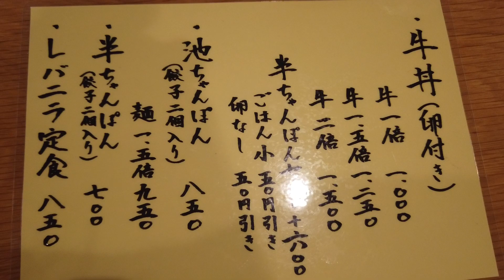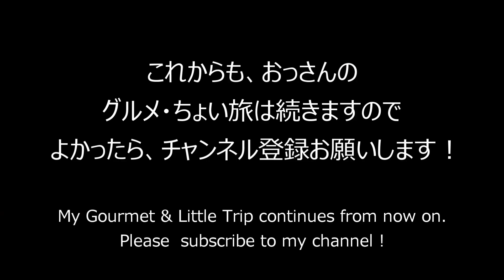【福岡グルメ】肉好きにはたまらない！ ランチ限定の究極の牛丼「池ぽん」【Beef Bowl of Fukuoka Prefecture in Japan】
今回ご紹介する出張のグルメは、福岡の博多駅から徒歩１分の
『池ぽん』です。
こちらは、ランチメニューの一つである「牛丼」が、SNSを中心に話題を集めていて
ビル地下のお店に続く階段を降りると、なんと『池ぽん』さんに並ぶお客様で
通路がぎっしり並んでいます。
人気の牛丼は、レアの赤身で新鮮だからこそ提供される上質のお肉です。
お肉を持ち上げると、大きいというべきか、広いというべきか
とにかくBIGサイズの1枚肉が何枚も折り重なっていて衝撃です！
是非、福岡に行かれた際にぜひ行ってみて下さい！

The gourmet restaurant we'd like to introduce to you on a business trip is "Ikepon," a 1-minute walk from Hakata Station in Fukuoka.
This is one of the lunch menus, ``Gyudon'', which has been attracting attention mainly on SNS, and when you go down the stairs leading to the shop in the basement of the building, the aisle is packed with customers lining up for ``Ikepon''. lining up.
The popular gyudon is made with high-quality meat that is rare, lean, and fresh.
When you lift up the meat, is it big or wide?
Anyway, it's shocking to see so many big pieces of meat folded one on top of the other!
Please come and visit us when you come to Fukuoka!

住所：福岡県福岡市博多区博多駅東2-2-2 博多東ハニービル B1F